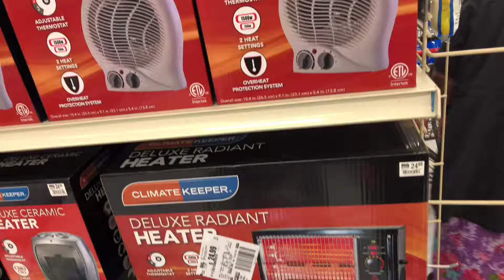heaters at big lots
heater fans seen at big lots